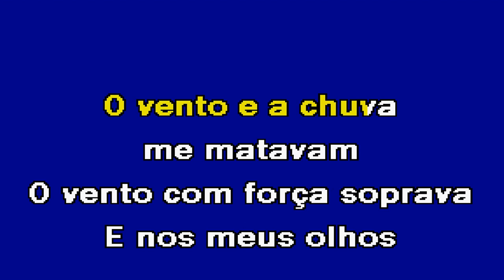LOUCAMENTE Ódio & Mel Karaoke